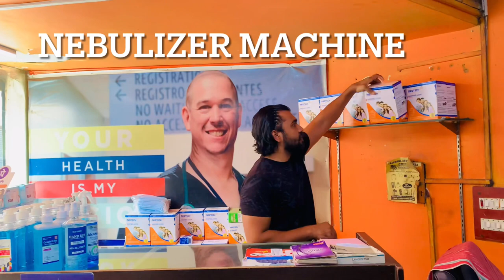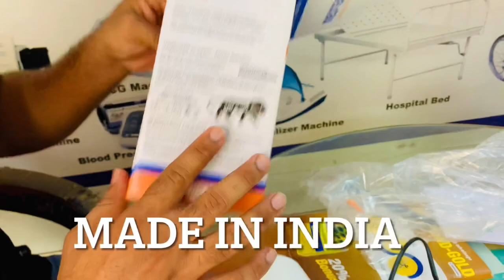Medical equipment On wholesale and Rent